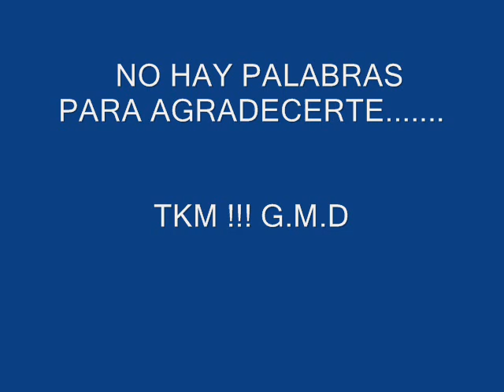VIDEO DE VIVIANA